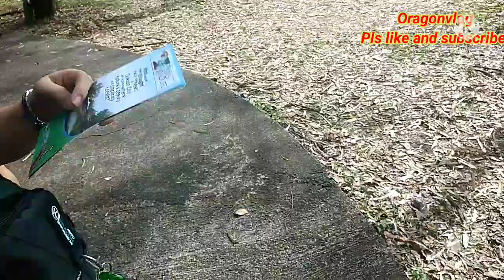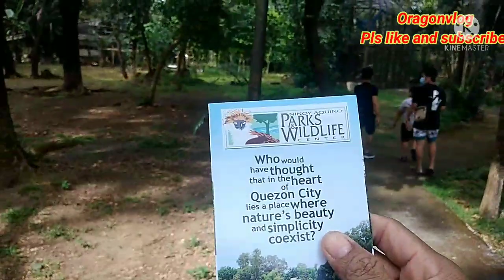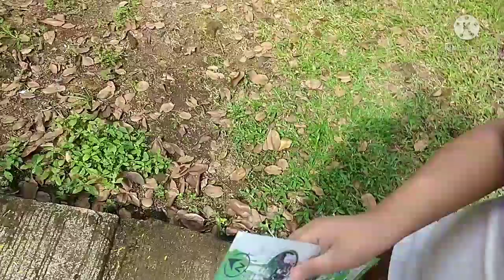Ninoy aquino wildlife center quizon city part2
Isa sa magandang pasyalan dito sa quizon city itong ninoy Aquino wildlife center